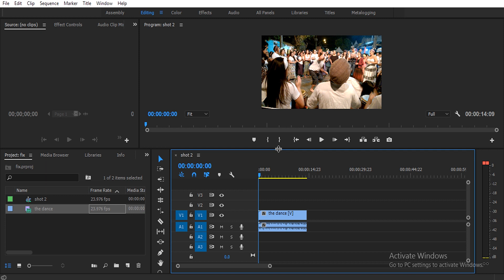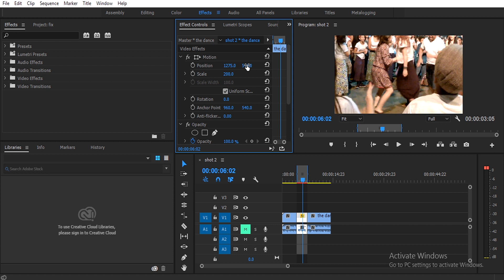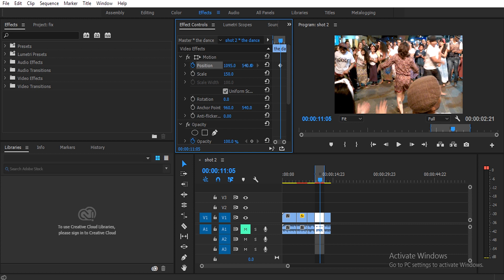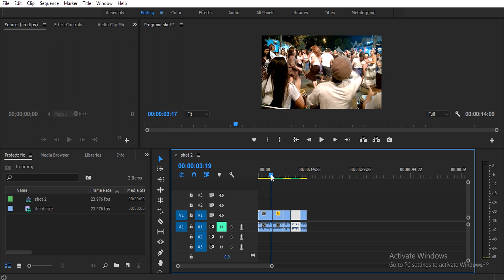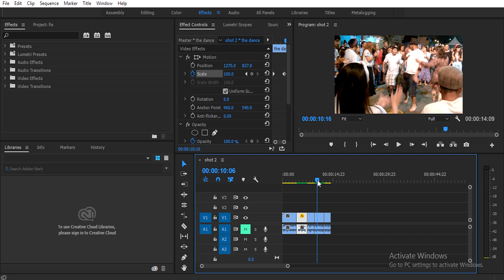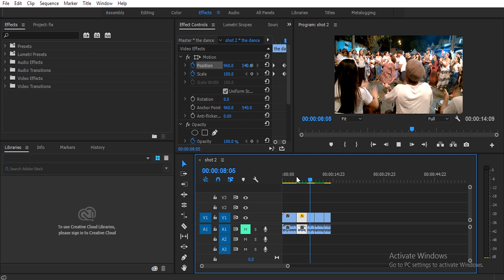Awesome Weird trick!!! Adding In post fake camera shots and movement to a video!!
*0.5 clown presents Fix in post one shot video by adding fake camera shots and movements* Adobe premiere Tutorial.

*0.5 Clown presents always these cool tutorials headlines:
fixing in post ,
fix it in post ,
post ,
post fix ,
we'll fix it in post,
how to fix it in post,
don't fix it in post,
post production,

*Ever faced these problems :??
fake drone shots,
camera stabilizer,
fake camera movement,
fake camera shots,
how to fake camera movement,
how to fake drone shots,
drone shots,
fake camera adobe premiere,
premiere pro camera movement,
add fake camera movement to a video,
how to make fake camera shots,

And more and more problems*

Alright!!! good news..
0.5Clown will fix in post all of these!!!**